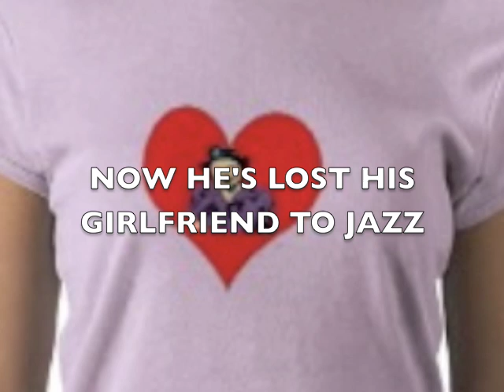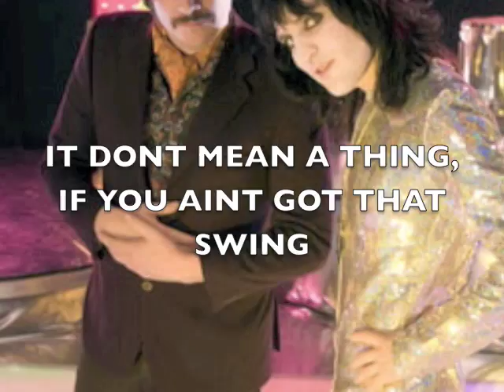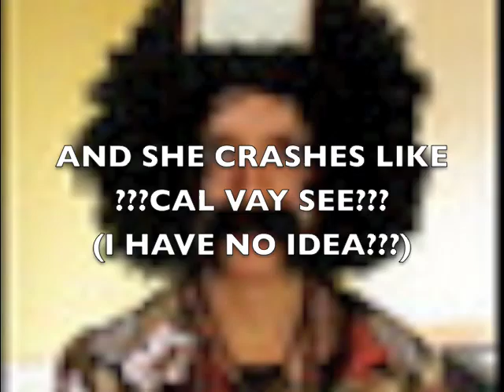Barratt-Tone by Federal Drugs Administration (with lyrics)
Barratt Tone by Federal Drugs Administration

from the band behind Androgynoel (federal drugs administration), heres a song about Julian Barratt of the might boosh.  complete with lyrics! these lyrics are as correct as i could get them but if you hear something i missed or got wrong, let me know and i can edit it. also if your picture got in there and i didnt ask, sorry.